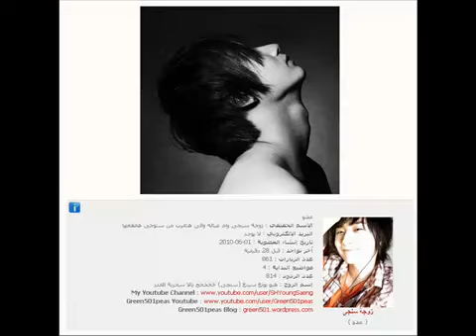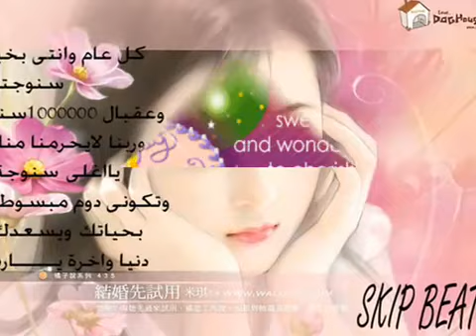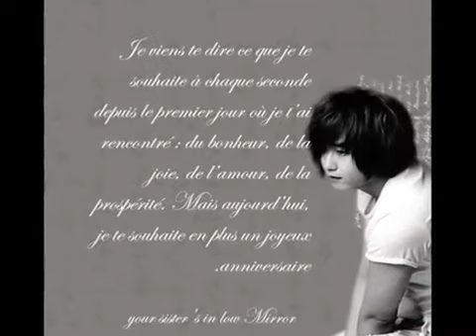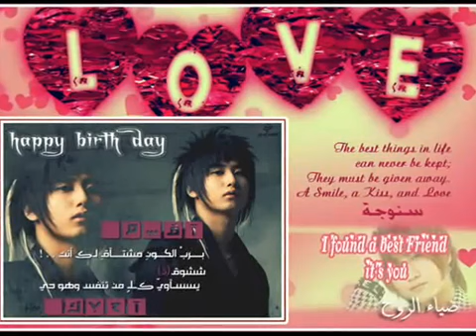Happy BirthDay Snoga.flv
ضياء كل البنات الى شاركو فى الفيديو دا شكرااااااااااااااا جزيلاً وتسلمو جميعا وكل سنه وحنا كلنا ديما طيبين